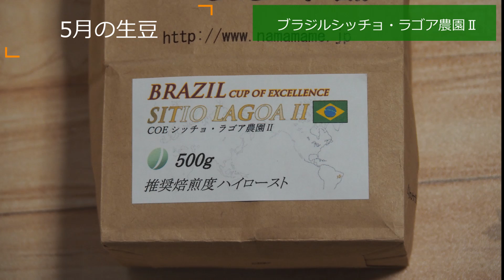焙煎VLOG 5月の生豆 ブラジル シッチョ・ラゴア農園Ⅱ COE ブルンジ ンゴゴモW.S. COE